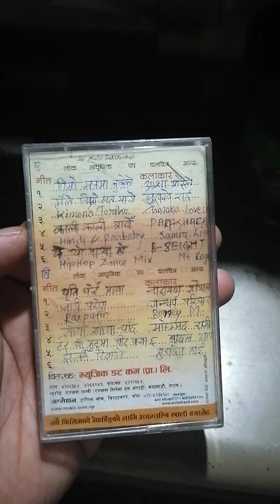German Basf Cassette Tape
Recorded on Toshiba Aurex Cassette Deck PC-G2 (1983) with Dolby B noise reduction 😂😂😂😂📼📼📼📼Love Magnetic Tapes💖💖💖💖💖